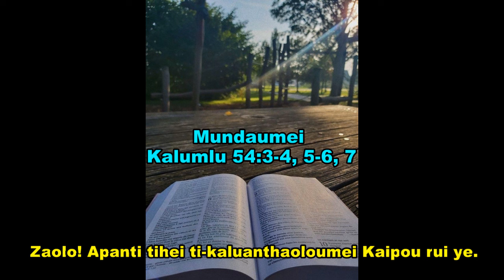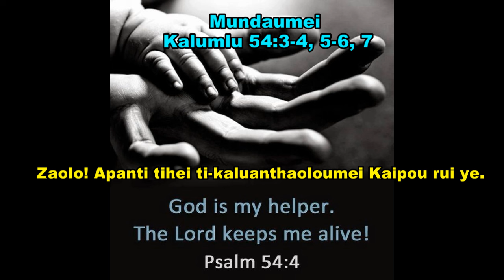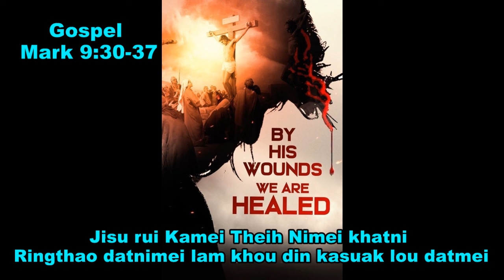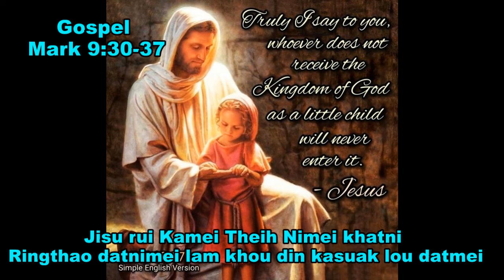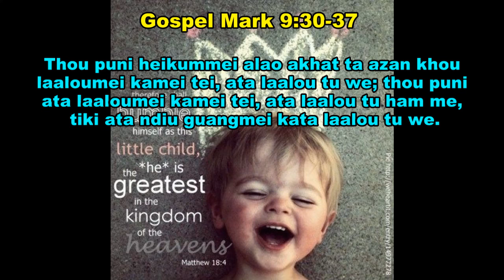22nd September 2024/25th Sunday/Rongmei Readings